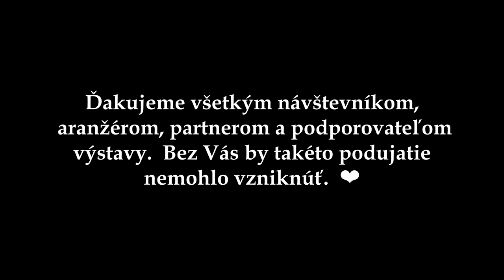After movie Ruže 2022